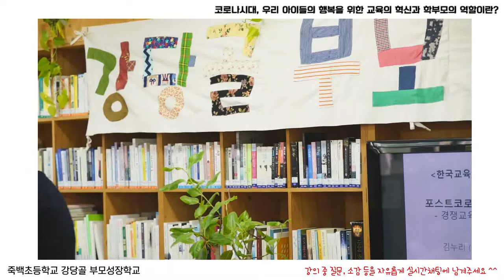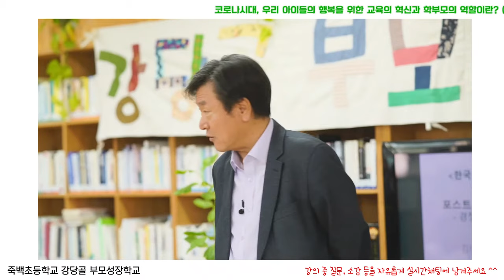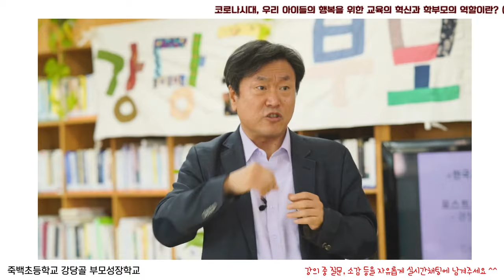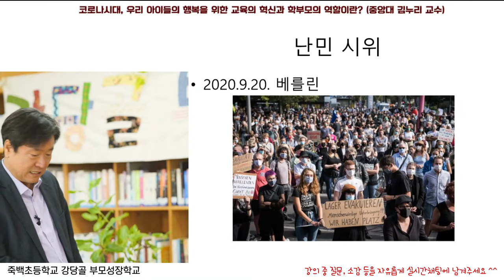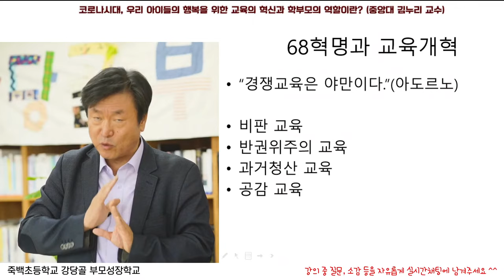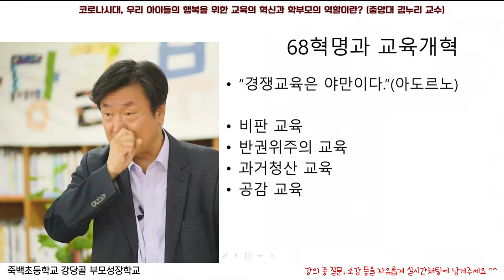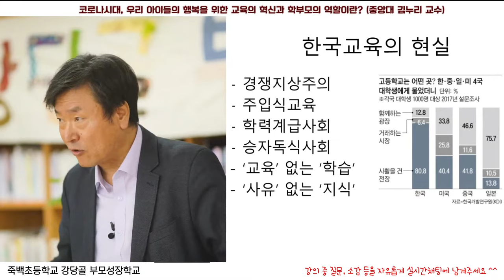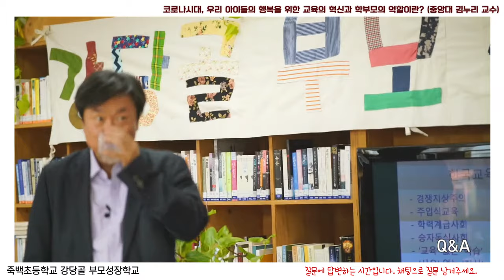중앙대 김누리 교수 - 코로나 시대, 우리 아이들의 행복을 위한 교육의 혁신과 학부모의 역할은? (강당골 부모성장학교, 죽백초등학교 학부모 강연)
2020년 12월에
평택 혁신초등학교인
죽백초등학교에서 열린 학부모 대상 온라인 강연입니다.

코로나 시대, 우리 아이들에게 필요한 교육의 혁신과
학부모의 역할에 대해 깊이 있게 생각할 수 있는 귀중한 강연입니다.